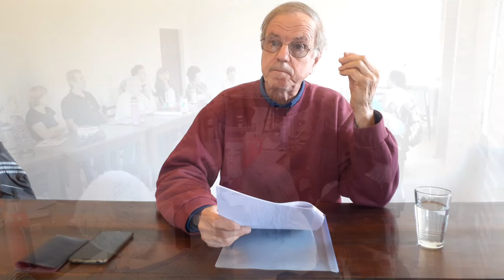20220416 DANIEL LEON TEORIA SOBRE EL FUNCIONAMIENTO DE LA CONCIENCIA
Presentación de la monografía "Teoría del funcionamiento de la Conciencia"

Daniel León es Maestro en Disciplina Mental. Está aplicado al Parque de Estudio y Reflexión Carcarañá. Es Director del Centro de Estudios Humanistas Rosario ligado al Movimiento Humanista Internacional.

En esta ocasión, desde el Centro de Estudios del Parque, presenta esta nueva producción que él describe como una "Aproximación" al estudio y comprensión de cómo la conciencia humana opera y estructura los objetos.

Daniel es autor de numerosas producciones de variada temática y extensión. Pueden abordarse en el área producciones de la web del parque y también, algunas, pueden leerse online en ese mismo web.

Filmado el16 de Abril de 2022
Cámaras Sonido y Edición: Gabriel Gómez Fiori

@Parque Carcarañá

Parques de Estudio y Reflexión "Carcarañá" se encuentra en la localidad de Lucio V. López, por ruta 34, a unos 35 km al norte de Rosario, donde la ruta cruza el Río Carcarañá, en provincia de Santa Fe, Argentina.

Filmado en  Lucio V. López
provincia de Santa Fe, Argentina